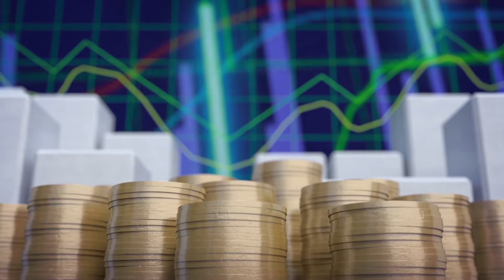Dos jovenes con futuro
Entrevista con los profesores Nancy Montiel y Marcos Adamson.